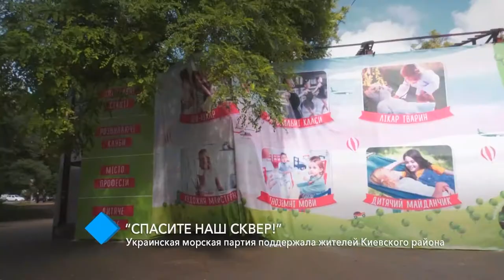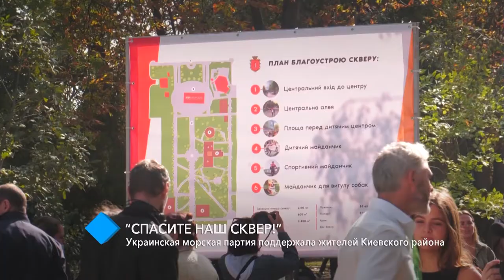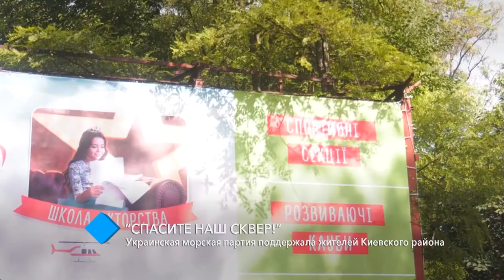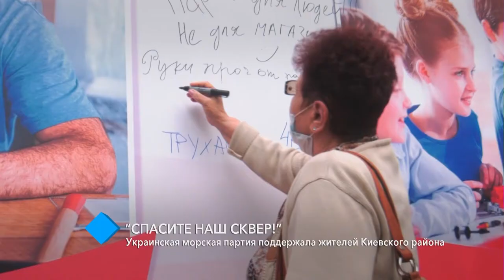“Спасите наш сквер!”: Украинская морская партия поддержала жителей Киевского района в защите парка